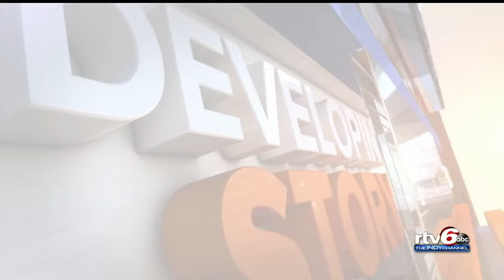Black bear seen again in southern Indiana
DNR says don't bother or feed the bear.